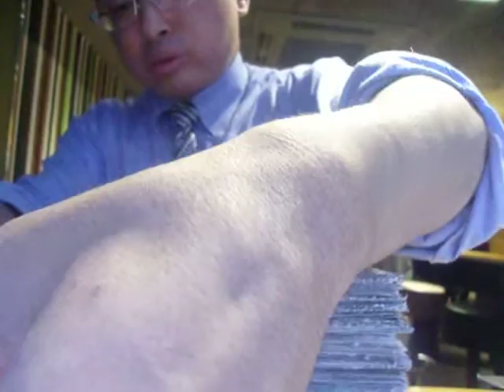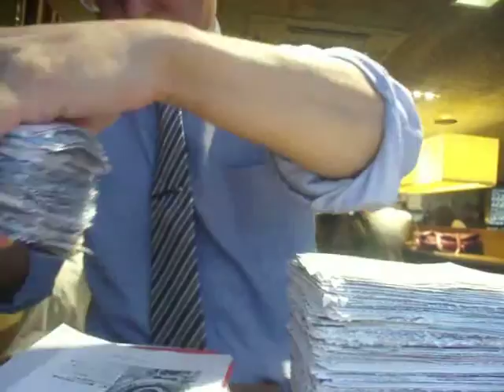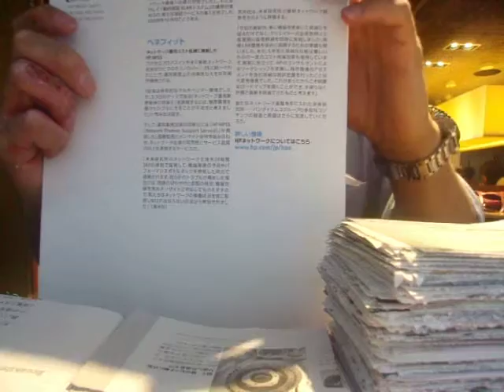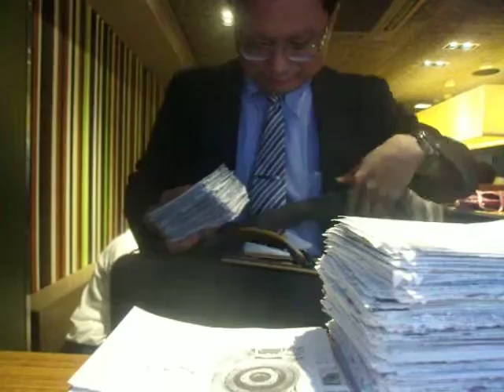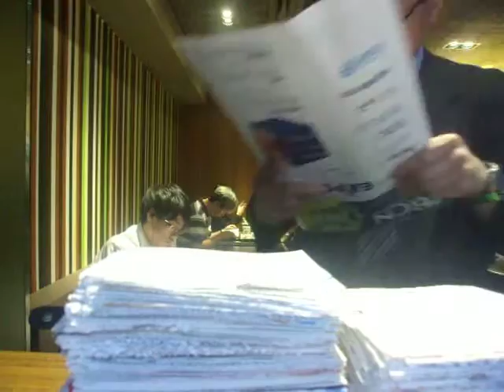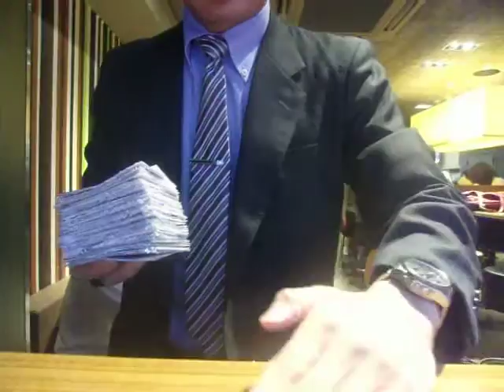GEDC7292 2015.09.30 ITproExpo cloud HP LENOVO at BIGSIGHT mac shibuya